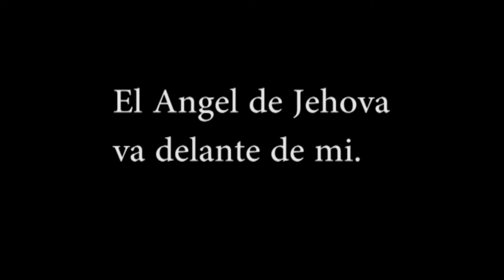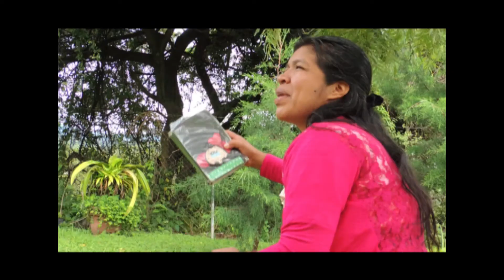El angel de Jehova